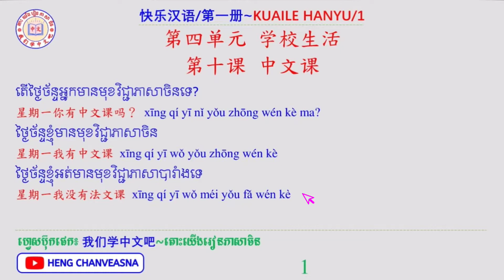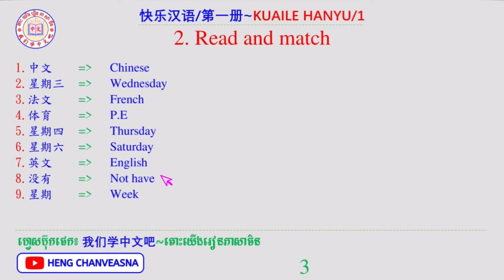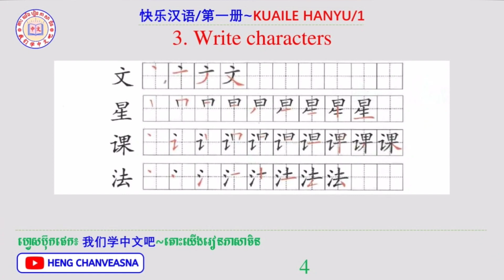Learn Chinese | រៀនចិន | Heng ChanVeasna {第十课: 中文课/មេរៀនទី១០៖ មុខវិជ្ជាភាសាចិន} Rean Chen/学中文